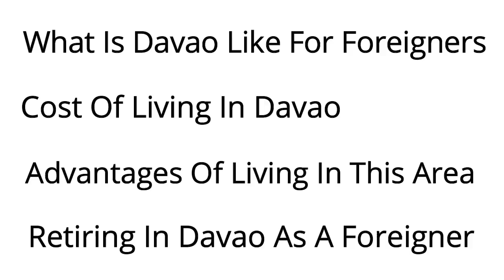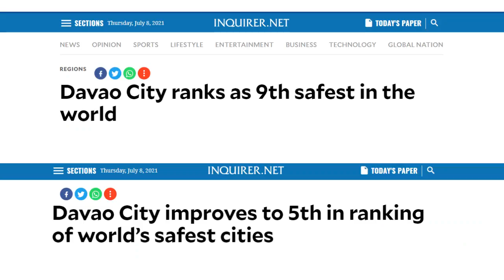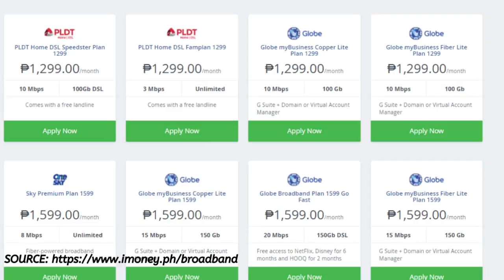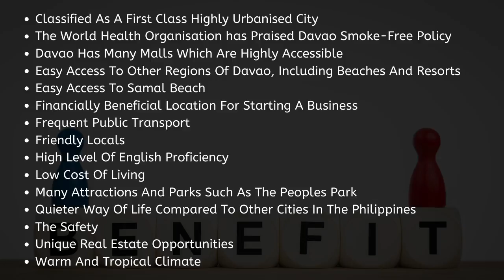Living In Davao City Philippines Guide - Life As An Expat Living In Davao City - Foreigner in Davao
As someone fortunate to experience living in Davao City as a foreigner, I will today be sharing the latest data, information, and personal experience. Aside from today’s ultimate question of what Davao is like for foreigners, we will also be exploring; retiring in Davao as a foreigner and covering some unique advantages of living in Davao.

Retiring In Davao As A Foreigner?
Is Davao city a good place to retire as a foreigner? Many retirees living in Davao confirm that retiring in this area is a fantastic decision. This is because some retirees prefer the beautiful sceneries that you get from a city such as Davao, but also they wish to enjoy the beaches, which is possible thanks to the nearby island of Samal. Many also enjoy one unique advantage of living in Davao, which is being different. Statistically speaking, Davao is a less tourist area than the other areas. Tourism has slightly increased over the last several years (pre-pandemic), but it remains a much lower tourist area than others.

But retiring in Davao as a foreigner is not for everybody, especially if you like the modern way of life and the busyness of a city such as Manila. Moreover, you may find living in Davao to be too slow as, on average, it has a much slower way of life than other cities. But, on the other hand, if you are looking for a much quieter way of life, and seeing some beautiful scenery, then Davao may be perfect for your retirement.

TIMESTAMPS

00:00 - Introduction
00:24 - Basics Of Davao Life
02:26 - Cost Of Living In Davao As A Foreigner
04:03 - Advantages Of Living In Davao
04:14 - Retiring In Davao As A Foreigner

ABOUT US 🦉
Welcome to Owl of Asia. I’ve spent many years living across Southeast Asia. Here I bridge the gap between cultures by sharing my account of life in Asia and communicating tips & tricks to help those who are looking to live in Southeast  Asia.

Today's topics Inc:
What Is Davao Like For Foreigners – Expat living in Davao City
Cost Of Living In Davao As A Foreigner
Advantages Of Living In Davao